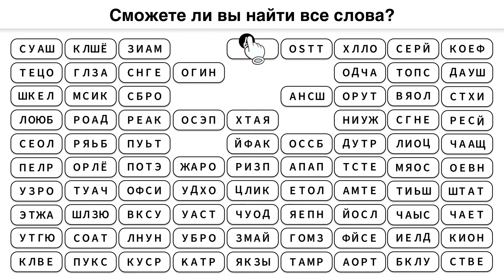RU_HEXA_YATAY_BIG4_1920x1080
RU_HEXA_YATAY_BIG4_1920x1080 - Ad Video